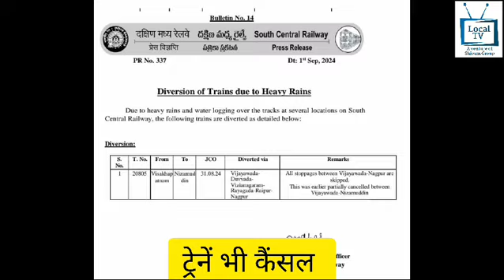Kagaznagar Local News 1.9.2024 Local TV Kagaznagar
Local Tv Kagaznagar
Local News
1.9.2024
Hindi